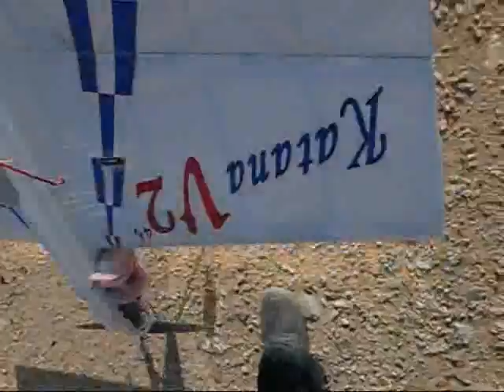Katana 46 V2 after fist flight the dAMAGE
Come and see my blog with daliy updates##

My Bodybuilding Supplements:
My Bodybuilding Supplements:
started bulking on 13th April weight was 95kg

Update march 20th weight 94 kg
My Bodybuilding Supplements:
USPlabs - Jack3d - 250 Grams - Lemon Lime
BSN - N.O.-Xplode - 10 Servings - Fruit Punch
Gold Standard 100% Whey
Bodybuilding.com Supplements - 100% Whey Power - 5 Lbs. - Cookies & Cream Research - Satur8 Nitric Oxide - 180 Tablets NOW
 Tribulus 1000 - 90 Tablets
VPX - RedLine Ultra Hardcore
 120 Liqrush Caps
Universal - Real Gains - 1 Packet - Sample - Strawberry Ice Cream
Valeo - Ocelot Lifting Gloves W/ Wrist Wrap - Black - XL
Bodybuilding.com Accessories - SmartShake Lite - 20 Oz. - Blue Metallic/White
Optimum - Melatonin - 100 Tablets
Labrada - HICA-Max - 2 Servings - Sample
Optimum - Shaker Bottle - 32 Oz.
NOW - Green Tea Extract - 100 Capsules
Dymatize - Super Amino 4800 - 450 Caplets
Gaspari Nutrition - Shaker Cup - 25 Oz
Universal - Animal Pak - 44 Packs
Universal - Animal Pump - 30 Packs
Bodybuilding.com Clothing - Puzzle T-Shirt, 3XL, White w/ Black Print
Bodybuilding.com Supplements - Beta Alanine Plus - 150 Capsules
Grizzly - 4" Padded Pacesetter Belt - Black - XL
Bodybuilding.com Accessories - Protein Funnel
i will be reviewing theses products in my episods please watch them
I gained 10 pounds of muscle and my arms went from 14.5 inch to 16.1inch big increase with my biceps and triceps and put one inch onto my cheast , and had a big amount of muscle growth on my legs. and a lot of ab musclew increase.
im taking at them moment :
whey 100% Gold Standard (Double Rich Chocolate)
Max Amino Explosive amino Acid Blend
GNC TEENS Chewable Mega Teen
GNC - Creatine MOnohydrate
ON - Nitro core 24 take befor bed
And my newst is N.O Xplode
My Stats :
Height 6ft 4 in the video
Weight : 92.5kg update 26th feb 94.5kg
Goal card at GNC